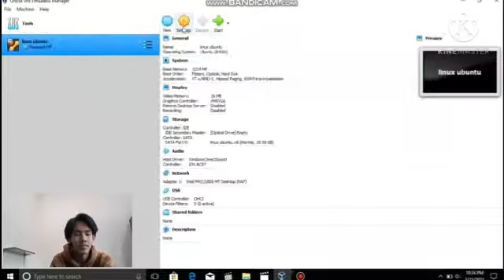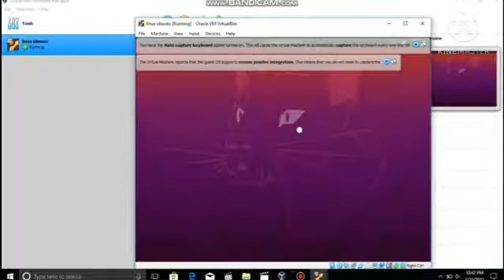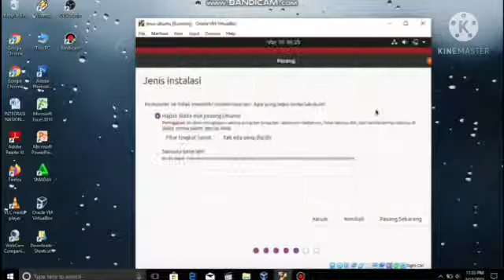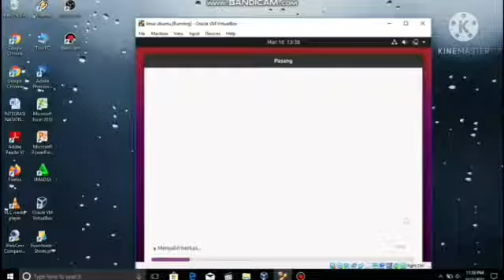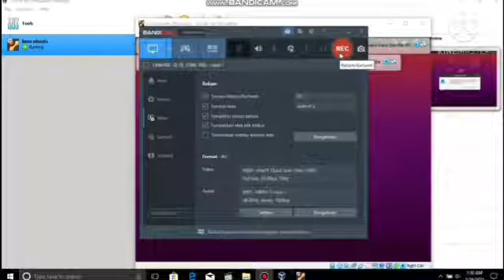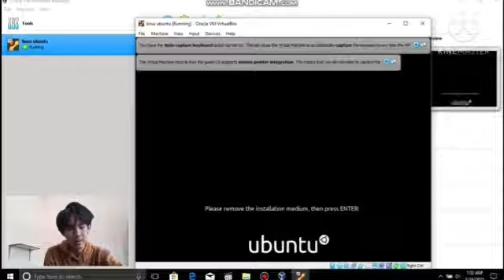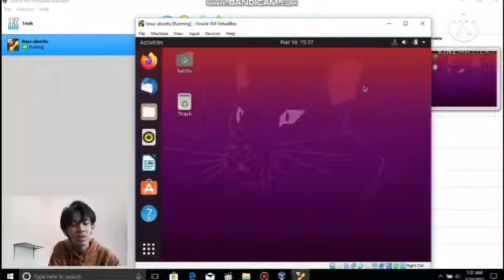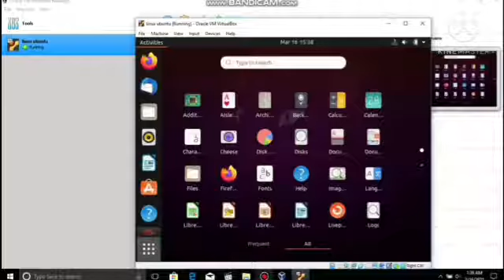HARITS HERDITYA XI TKJA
Project PKL 2021